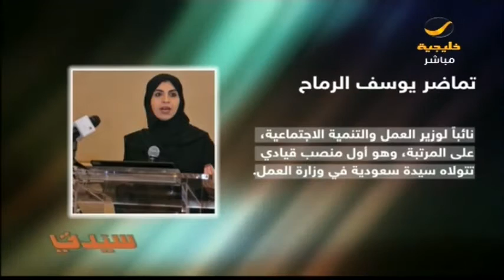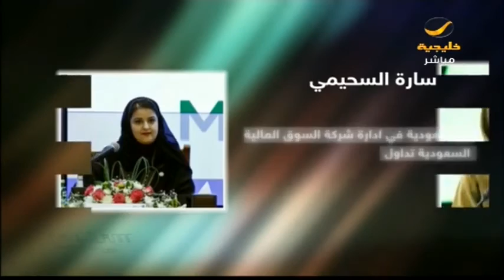ابرز السعوديات التي حصلن على مناصب في 2018